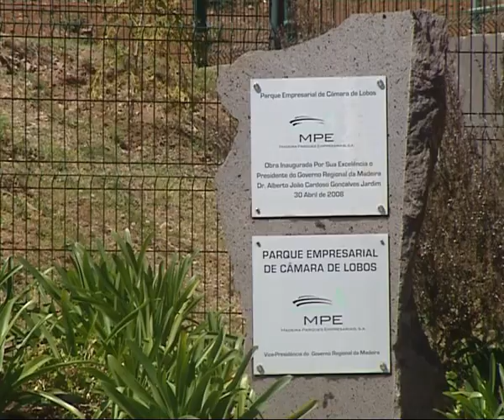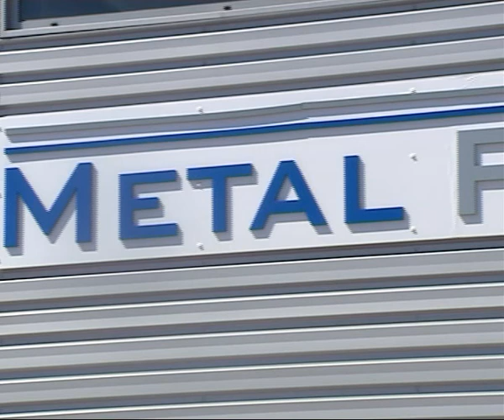2011/04/13 - Inauguração Pavilhão Parque Empresarial de Câmara de Lobos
O Presidente do Governo Regional inaugurou no Parque Empresarial de Câmara de Lobos as instalações da Empresa Metal Park.